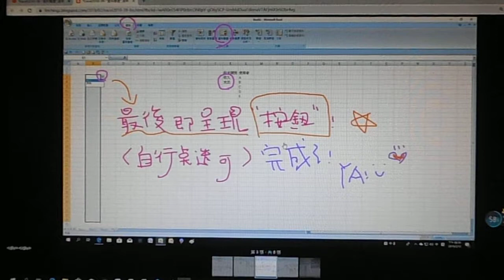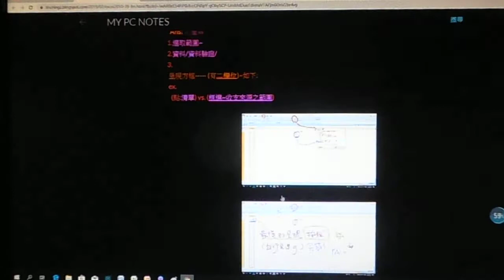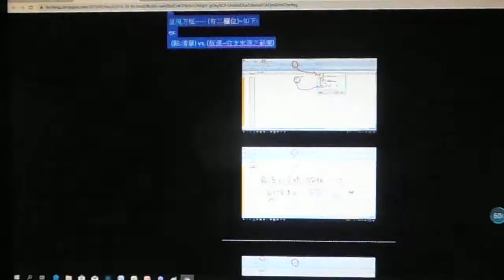*Excel2007-39-"資料驗證",清單,下拉式選單-複習.fm:鄭老師******